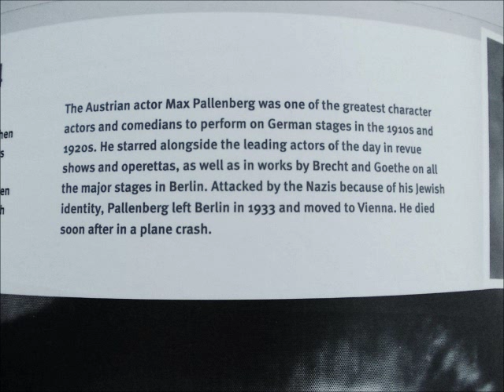Max Pallenberg : Mein Freund der Löbl & Das Bachstelze Lied.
The today almost forgotten actor and singer Max Pallenberg (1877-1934) who was married to the popular Operetta Star Fritzy Massary is also mentioned at the Berlin open air exhibition remembering the end of German democracie 80 years ago.

In this video you can hear one of his earliest recordings and a much later one.

Mein Freund der Löbl. (My Friend Löbl)
from the Operetta "Ein Herbstmanöver"  - An Autumm Maneuver (Imre - (Emmerich) Kálmán).

Max Pallenberg, vocal
with an orchestra directed by Imre Kálmán.

Gramophone Concert Record
G.C. - 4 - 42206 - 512 ab.
Wien ? -  February 4, 1909.

Das Lied von der Bachstelze - The song of the Wagtail.
From  "The Mikado" - Sullivan.
Lyrics : Gilbert.

Electrola EG 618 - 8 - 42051 BwR 1059-v
Berlin, 1927.